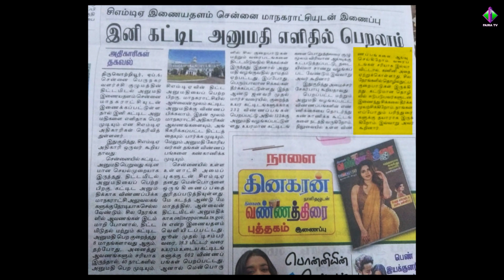சி.எம்.டி.ஏ. இணையதளம் சென்னை மாநகராட்சியுடன் இணைப்பு இனி கட்டிட அனுமதி எளிதில் பெறலாம்.